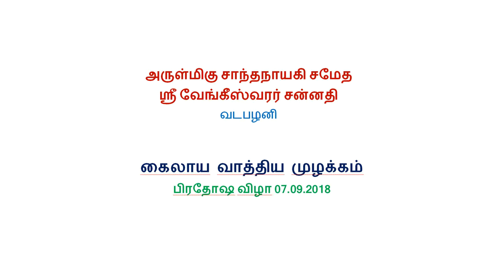Arulmigu Santha nayagi Samedha Vengeeswarar Alayam, Vadapalani : கைலாய வாத்திய முழக்கம்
Thiruthalam Arulmigu Santha nayagi Samedha Vengeeswarar Alayam, Vadapalani : கைலாய வாத்திய முழக்கம்

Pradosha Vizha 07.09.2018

அருள்மிகு சாந்தநாயகி சமேத
ஸ்ரீ வேங்கீஸ்வரர் சன்னதி
வடபழனி

கைலாய வாத்திய முழக்கம்
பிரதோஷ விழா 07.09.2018